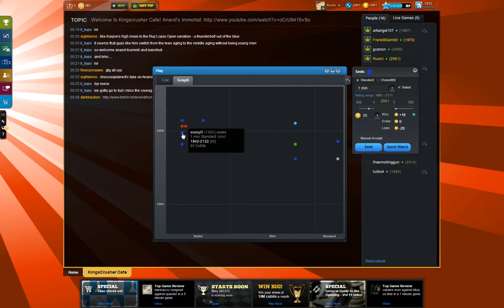FUCKING SKAK: Spiller den op fra slap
Jeg forsøger at gå fra 2040 til 2100 for kun 39 cubits på Chesscube! Kig forbi og sig hvad du synes om det i FB gruppen FUCKING SKAK!